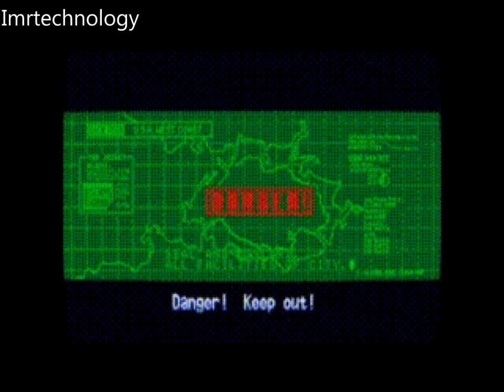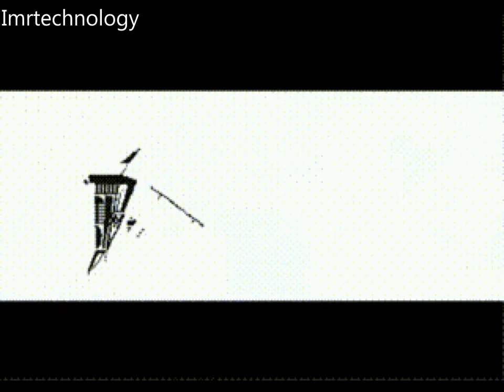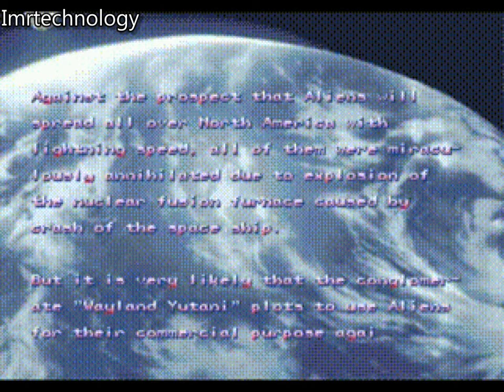Aliens VS predator Dreambor repack for CDR [With Commentary Voice] With Download link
Remixed levels now 4 player simulated sega cd fmv intros and ending new levels can complete the game start to finish